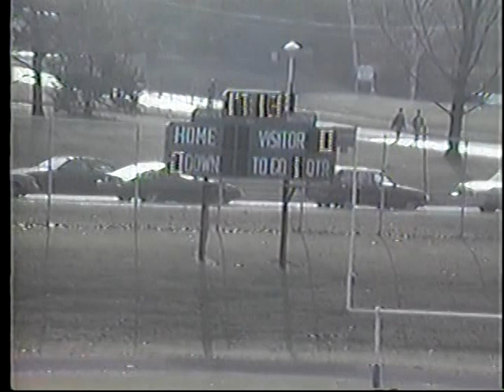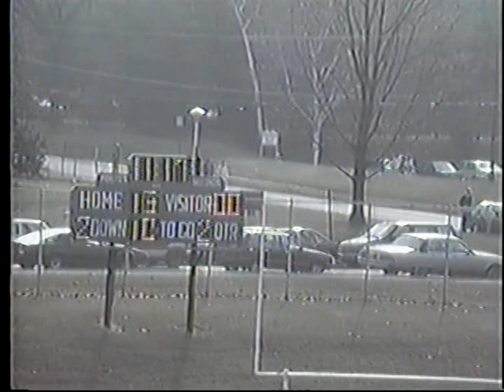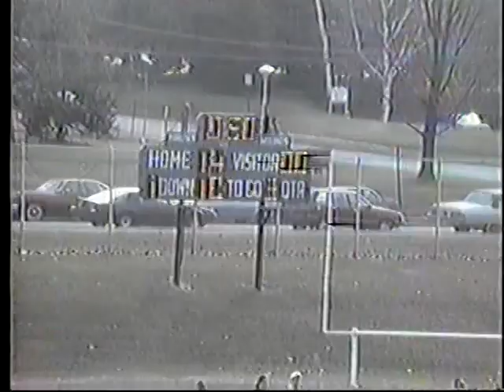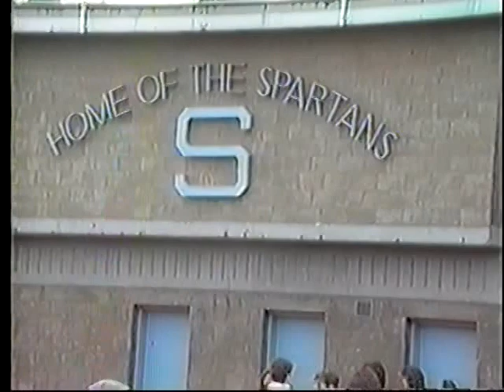La Salle vs Saint Joe's 22 to zipo